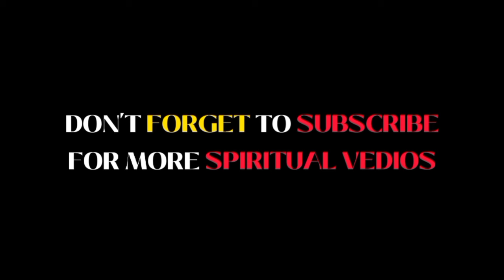ఈనాటి సంఘాలలో కనబడుతున్న దృశ్యాలు!Spirtual Msg By Bro P James Garu